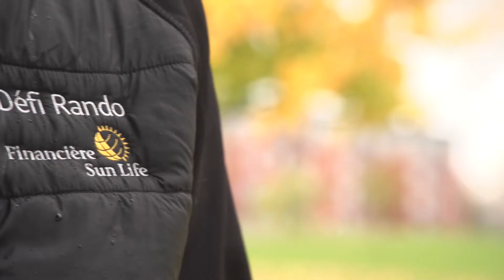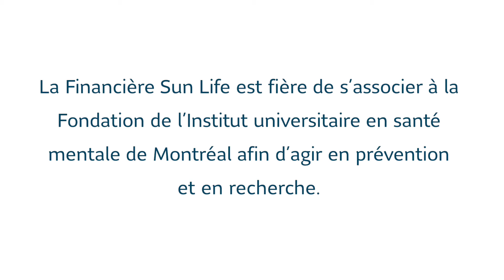DÉFI RANDO SUN LIFE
Sun Life Québec s'est associé pour une deuxième année au Défi Rando de l'Institut universitaire en santé mentale de Montréal qui s'est déroulé le mercredi 16 octobre dernier. Cette activité a été créée pour sensibiliser la clientèle suivie à l'Institut aux bienfaits de l'activité physique et des saines habitudes de vie sur la santé mentale.